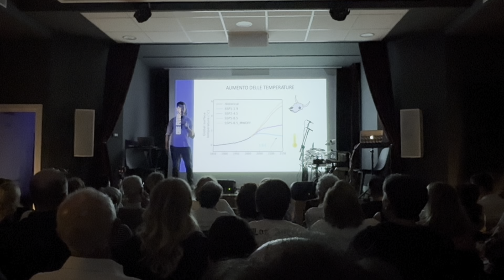Intervista a Ugo Nanni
Abbiamo intervistato il ricercatore Ugo Nanni, che ha provato a trasformare il suono dei ghiacciai che si sciolgono, in musica. Un progetto che si i inserisce nel più ampio “101 Flame of Inspiration”